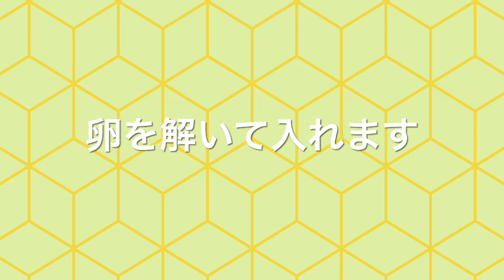湯豆腐を食べてみた。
海に釣り行こうとしたら津波注意報とシケたので、湯豆腐を作くって食べてみた動画です。